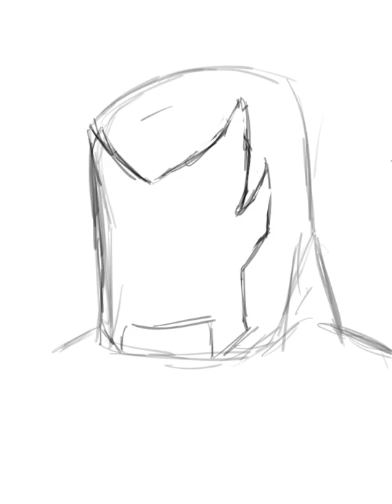JBot Art The Stretcher Time Lapse Art in Procreate